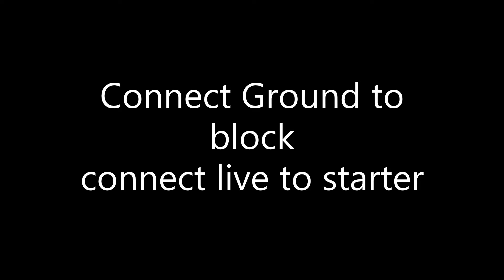350 Chevrolet Running on stand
I was asked How to run your v8 On a stand